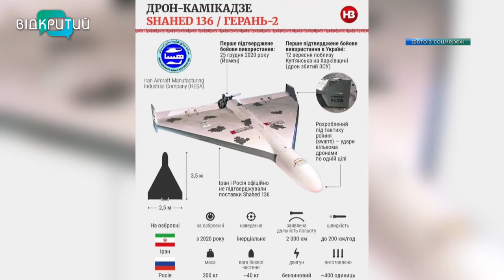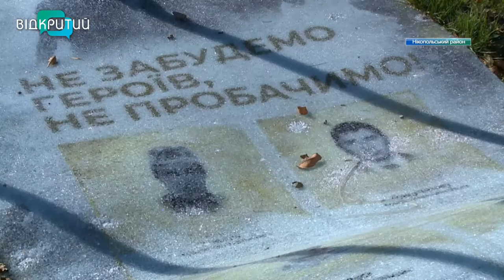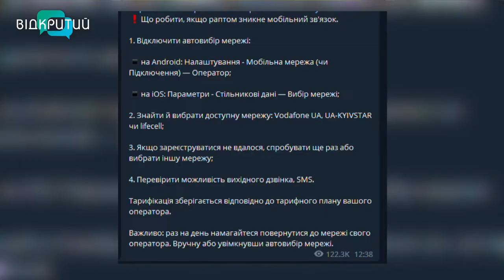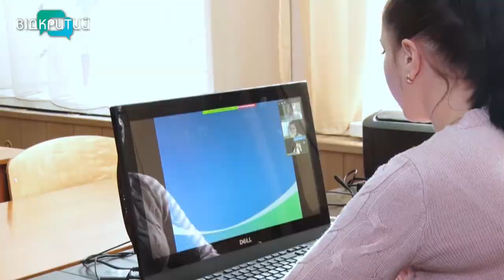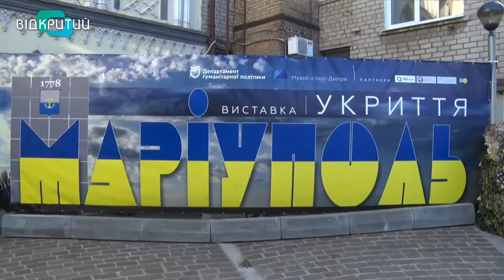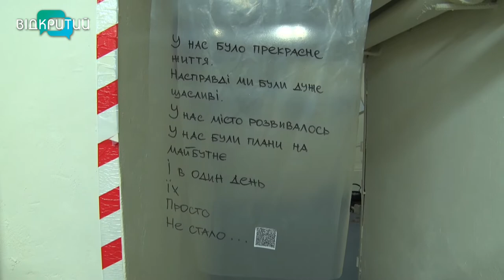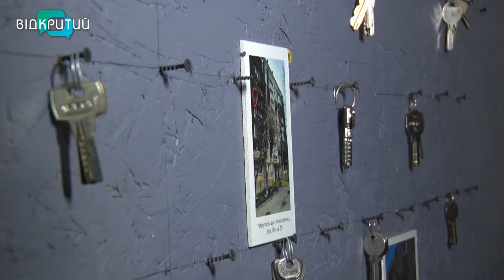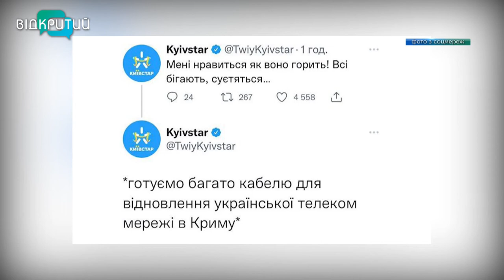Новини OPEN NEWS від 10 жовтня 2022 року 18:15